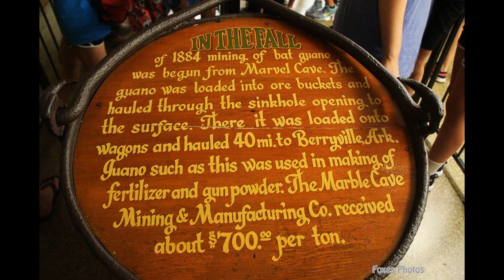July 31, 2016 Silver Dollar City, Branson, MO